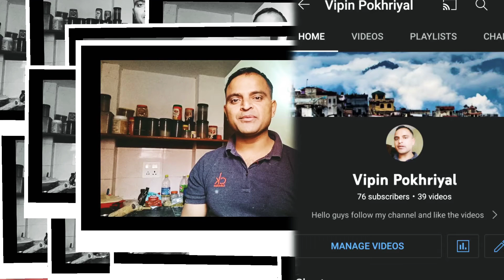मेरा छोटा सा परिवार | Dehradun | Vipin Pokhriyal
नमस्ते दोस्तों,
      मैं विपिन पोखरियाल देहरादून से हूं, मेरा छोटा सा परिवार है। मैंने एक छोटी सी शुरुआत की है यूट्यूब पर, कृपया मेरे चैनल को सपोर्ट करें ताकि मैं आपके लिए अच्छे से अच्छे Vlog बना सकूं। अब मुझसे फेसबुक पर भी जुड़ सकते हैं।